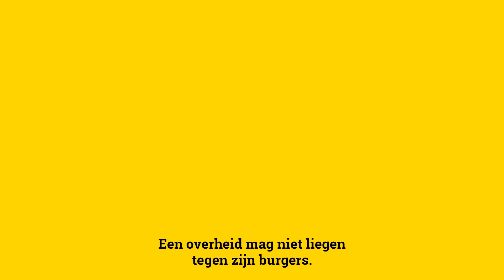De Koepelzaal Live: "Een overheid mag niet liegen tegen zijn burgers" - Filip Dewinter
Vlaamsparlement.tv: elke dag een uur nieuws rechtstreeks uit het Vlaams Parlement.

24u te bekijken in onze nieuwslus.